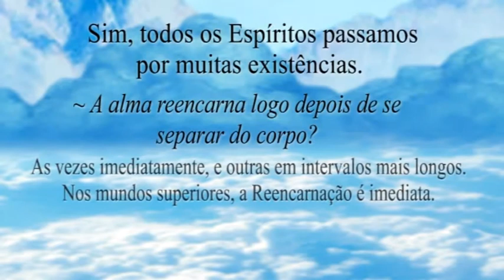KARDEC e os Espíritos - Video 03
Adaptação em Quadrinhos da obra de Allan Kardec.
Em breve: Lançamento do "Tomo I - O Livro dos Espíritos".
por Guillermo Luis.